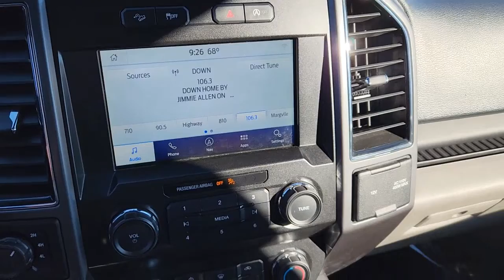2020 FORD F-150 Tinton Falls, Red Bank, Long Branch, Monmouth Beach, Eatontown, NJ 12260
Abyss Gray Metallic Used 2020 FORD F-150 XL available in Red Bank, New Jersey at George Wall Ford Lincoln. Servicing the Tinton Falls, Long Branch, Monmouth Beach, Eatontown, NJ area.

#{MAKE}
#{MODEL}
2020 FORD F-150 XL - Stock#: 12260